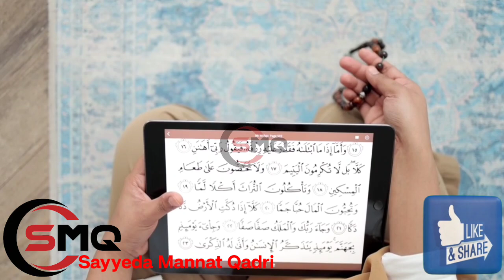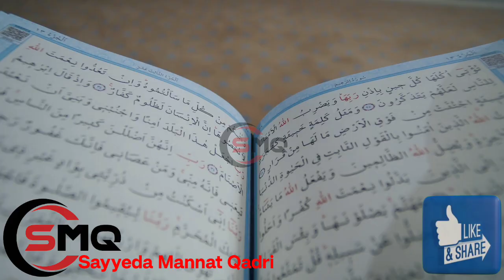Ladke Ladke Ke sath Zina Karne Ka Anjam | Latest bayan Mannat Qadri 2023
Sayyeda Mannat Qadri ki naat
Sayyeda Mannat Qadri Bayan
sayyeda mannat qadri
Mannat Qadri
sex in islam,
sex in islam malayalam speech,
period time sex in islam,
sex after nikah in islam,
sex without nikah in islam,
sex during nifas in islam,
no sex in marriage islam,
sex during pregnancy is safe or not in islam,
is sex haram in islam yes or no,
periods time sex in islam malayalam,
paid sex in islam,
periods sex in islam,
pleasure sex in islam,
period mein sex in islam,
prayer after sex in islam,
sex is allowed in islam,
about sex in quran,
sex in ramadan according to islam,
sex rules in islam tamil,
sex during ramadan in islam,
wife refuses sex in islam,
husband sex rights in islam,
sex rules in islam bangla,
sex reassignment surgery in islam,
period me sex in islam,
pregnancy me sex in islam,
sex before marriage right or wrong in islam,
kya pregnancy me sex karna sahi hai in islam,
sex in during pregnancy in islam,
sex karne ki dua in islam,
sex knowledge in islam,
kuli after sex in islam,
sex knowledge in islam urdu,
sex during periods in islam kaffara,
sex ki dua in islam,
knowledge about sex in islam,
nouman ali khan sex in islam,
periods me sex karna in islam,
kya period mein sex kar sakte hai in islam,
marriage without sex in islam